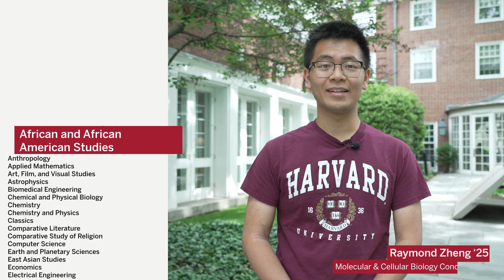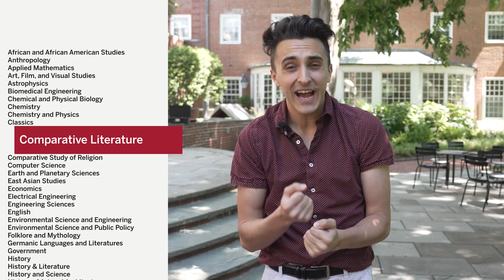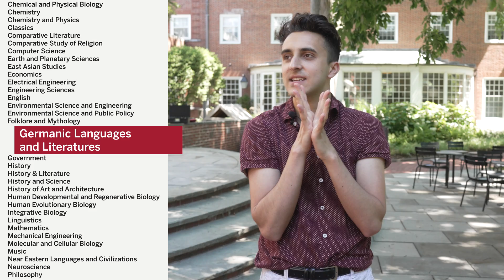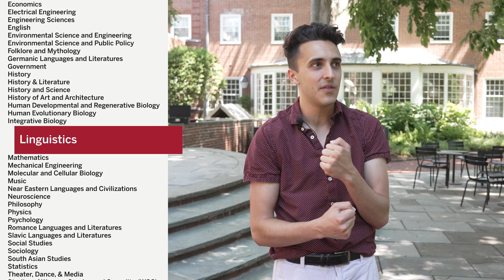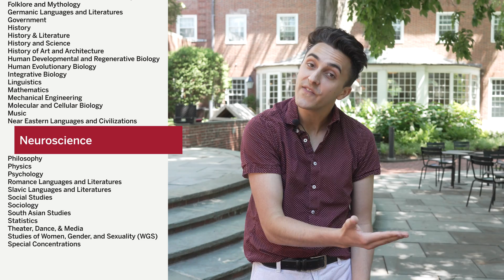All 50 Harvard M̶a̶j̶o̶r̶s̶ Concentrations Explained in 15 Minutes or Less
Harvard College has fifty majors (we call them concentrations) which allow you to study almost anything you can imagine. And if you still feel like no existing concentration fits, you can always opt for a special concentration, which allows you to design your own curriculum! Check out the full list of every concentration here:

00:00 - Intro
00:20 - African and African American Studies
00:35 - Anthropology
00:48 - Applied Mathematics
00:59 - Art, Film, and Visual Studies
1:10 - Astrophysics
1:28 - Biomedical Engineering
1:47 - Chemical and Physical Biology
1:59 - Chemistry
2:10 - Chemistry and Physics
2:21 - Classics
2:40 - Comparative Literature
3:05 - Comparative Study of Religion
3:22 - Computer Science
3:46 - Earth and Planetary Sciences
4:06 - East Asian Studies
4:22 - Economics
4:40 - Electrical Engineering
5:10 - Engineering Sciences
5:17 - English
5:27 - Environmental Science and Engineering
5:39 - Environmental Science and Public Policy
5:55 - Folklore and Mythology
6:23 - Germanic Languages and Literature
6:44 - Government
7:02 - History
7:12 - History & Literature
7:35 - History and Science
7:50 - History of Art and Architecture
8:11 - Human Developmental and Regenerative Biology
8:34 - Human Evolutionary Biology
8:56 - Integrative Biology
9:05 - Linguistics
9:25 - Mathematics
9:41 - Mechanical Engineering
10:02 - Molecular and Cellular Biology
10:23 - Music
10:33 - Near Eastern Languages and Civilizations
10:54 - Neuroscience
11:18 - Philosophy
11:27 - Physics
11:41 - Psychology
11:55 - Romance Languages and Literatures
12:13 - Slavic Languages and Literatures
12:22 - Social Studies
12:46 - Sociology
12:55 - South Asian Studies
13:07 - Statistics
13:24 - Theater, Dance, & Media
12:30 - Studies of Women, Gender, and Sexuality
14:02 - Special Concentrations!
14:34 - End